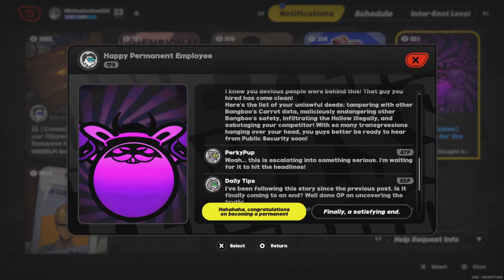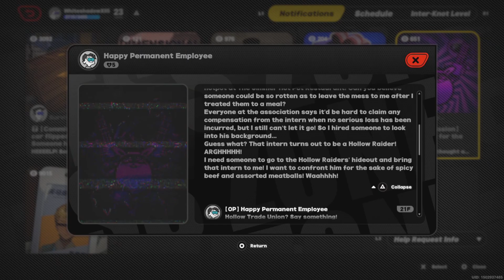Zenless Zone Zero - Head To The Hideout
Doing combat commission about Bandits Hideout.